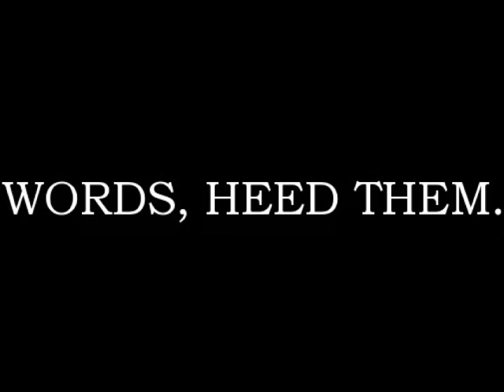Torch 1 (The Harbinger) Acceleration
A collaboration track between Torch 1 (The Harbinger) and lowkash from Torch 1 (The Harbinger)'s mixtape Sekai or World.